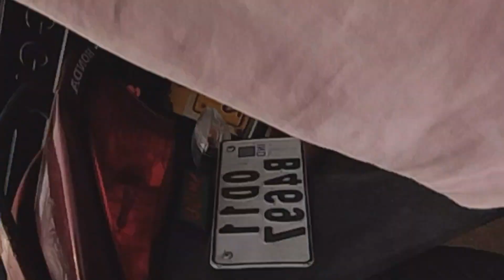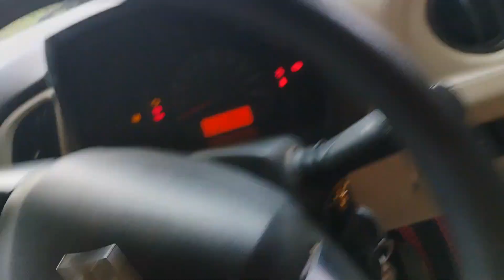Medical senoh Time re Esu pureh te Gama ll Ho vlogs